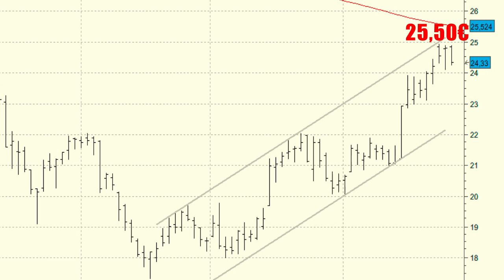Vídeo análisis técnico de OHL